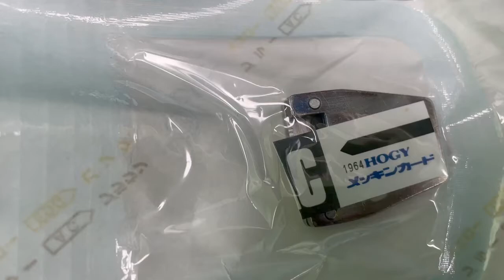チストトームメーカー